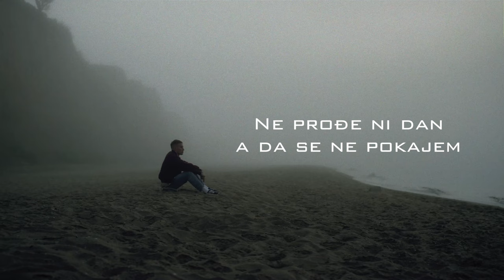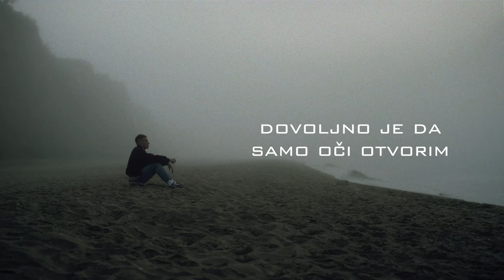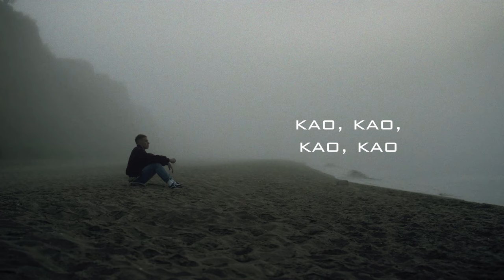Prljavo Kazalište - Kao (Official lyric video)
Prljavo Kazalište - Kao
Album: Tajno ime

Glazba: Jasenko Houra
Tekst: Jasenko Houra
            Nikola Jerković
Aranžman: Ljubomir Kraljević
                    D. Smotalić